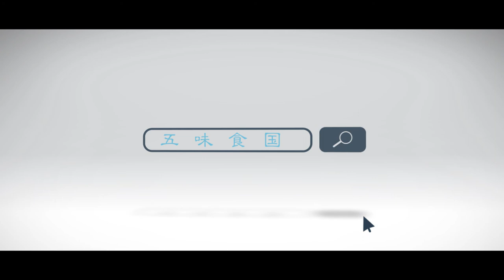施有朋：带你感受人生：生活麻辣烫，才是生活。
制片、导演：施有朋，用美食演绎人生苦短，生活之情！Producer, director, starring: Shi Youpeng, with food interpretation of life is short, the feelings of life!